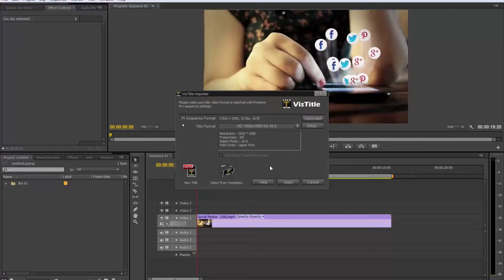VisTitle - Adobe Premiere Compatibility